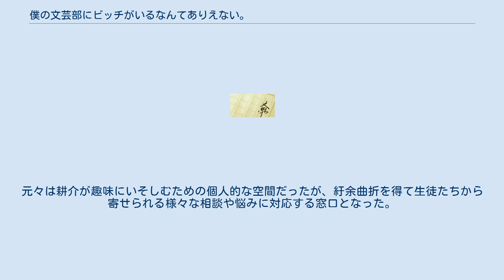僕の文芸部にビッチがいるなんてありえない。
』（ぼくのぶんげいぶにビッチがいるなんてありえない。）は、赤福大和による日本のライトノベル。
イラストは朝倉はやてが担当している。
講談社ラノベ文庫から刊行されている。
公式略称は「僕ビッチ」。
 内容は、過去の経験から現実の美少女にはビッチしかいないという信念を抱く主人公育野耕介が、彼の所属する文芸部を舞台に、なぜか自分に近寄ってくる美少女とともに部活動をしながら成長していくラブコメ。
 本作は、デビュー作『共鳴無敵の落ちこぼれ』に次ぐ著者の2作目のラノベで、同じく講談社ラノベ文庫から刊行の『共鳴無敵～』と並行する形で執筆・発売されている。
作者の赤福は本作を執筆する経緯について「女の子とイチャイチャするものが書きたい」と想を抱き、「担当編集者にお願いし書かせてもらったものが本作である」と述べている。
また赤福は本作でやりたかったこととして、「女の子とイチャイチャする」と「何となくミステリっぽい話にする」の2つを挙げており、「ただのラブコメに飽きましたという方にも楽しんでいただければ」との趣旨での狙いを述べている。
 本作における主人公とヒロインたち。
元々は耕介が趣味にいそしむための個人的な空間だったが、紆余曲折を得て生徒たちから寄せられる様々な相談や悩みに対応する窓口となった。
 講談社ラノベ文庫より刊行。